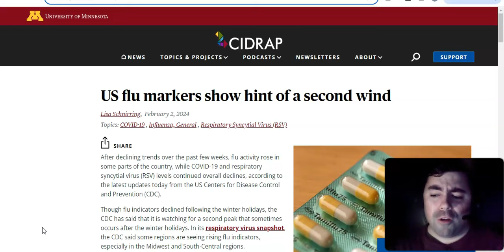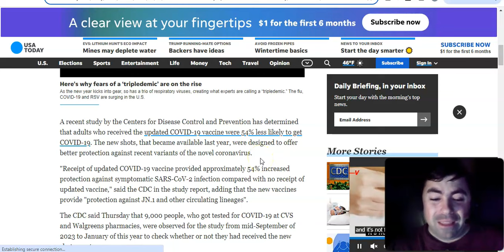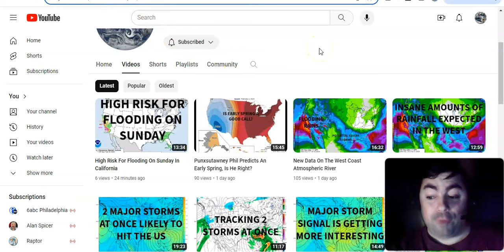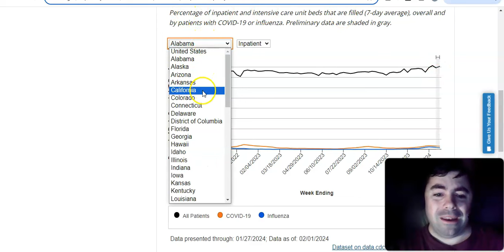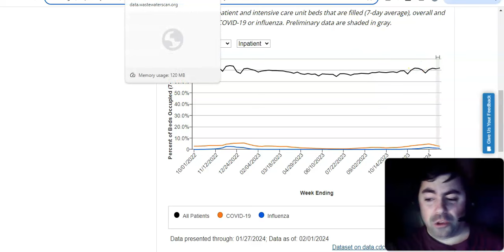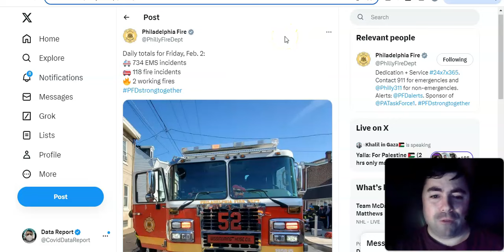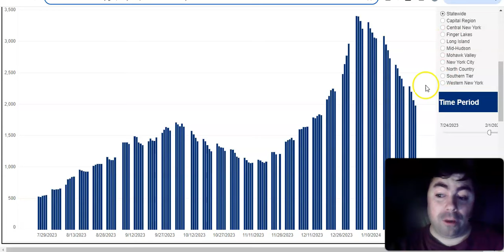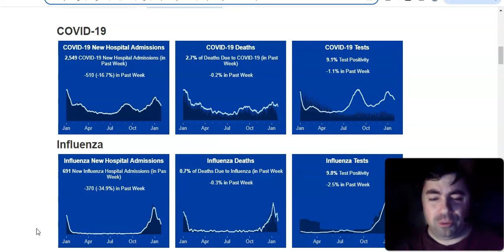Saturday's Pandemic Update: Flu Is Rising Again In Some States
The Saturday edition of the pandemic update.